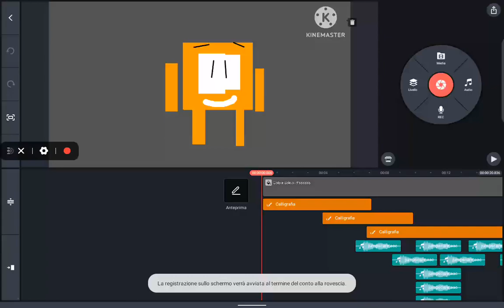lucas berry the jumpscare